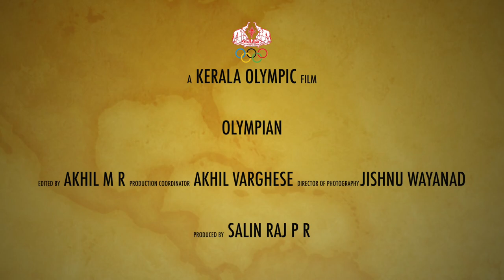അതിയായ ആഗ്രഹവും പ്രയത്നവുമുണ്ട് എങ്കിൽ മികച്ച കായിക താരമാകാം | OLYMPIAN | MUHAMMED ANAS YAHIYA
Muhammed Anas Yahiya (born 17 September 1994) is an Indian sprinter who specialises in the 400 metres distance. He competed at the 2016 Summer Olympics in the 400 metres and the 4 × 400 m relay, and holds the national record (45.24) in the 400 meters, which he set at the 2019 Czech Athletics Championships.